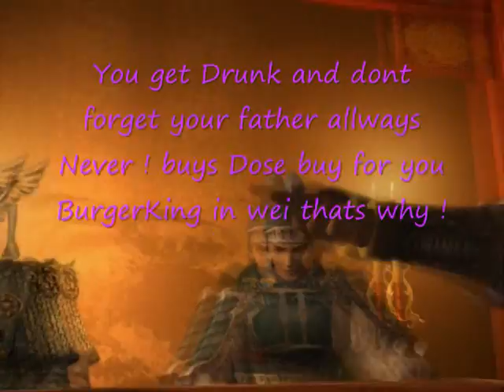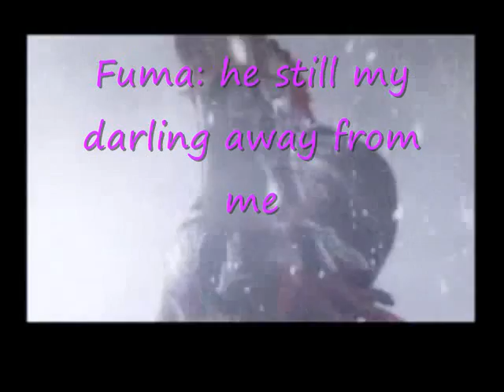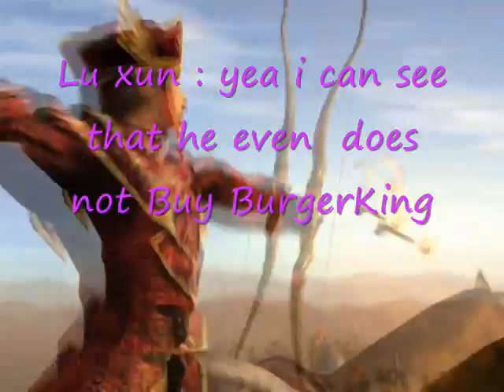DW & SW KFC Ep 1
This is a comedy about dw and sw its just for fun i guess its okay if you did not laugh but i hop you enjoy alos ^^  its for fun and i wanted it to  be more comey but oh will ^^: